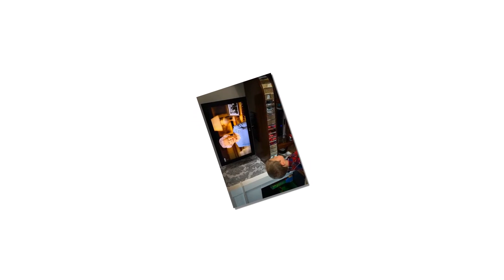Prince Harry shared a lovely moment when Queen Elizabeth called facetime with baby Archie